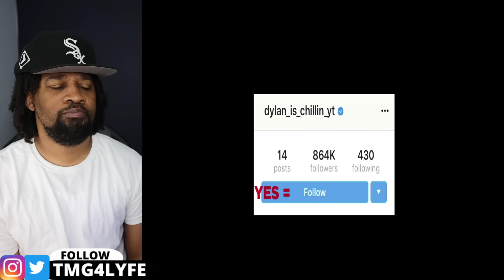If These MOMENTS YOU MUST SEE TO BELIEVE Were Not Filmed, No One Would Have Believed Them!